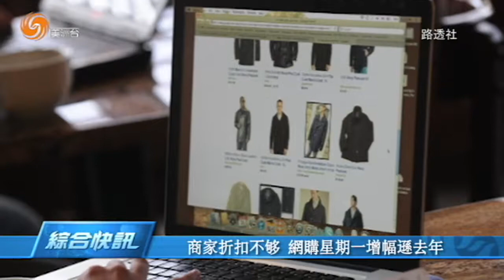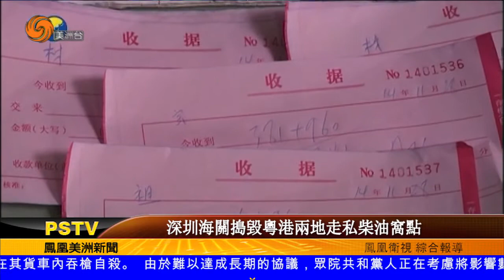12/02/2014 美洲新聞